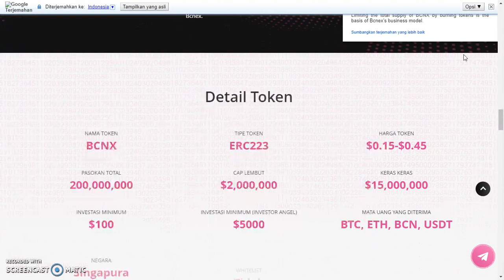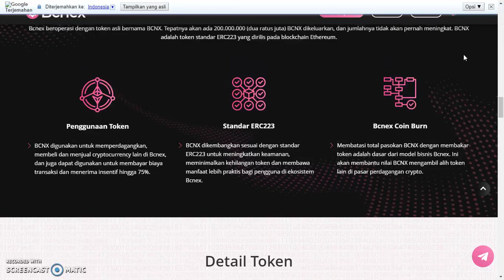Token BCNX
Bcnex beroperasi dengan token asli bernama BCNX. Tepatnya akan ada 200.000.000 (dua ratus juta) BCNX dikeluarkan, dan jumlahnya tidak akan pernah meningkat. BCNX adalah token standar ERC223 yang dirilis pada blockchain Ethereum.

Bitcointalk Username : D3m1r4wanti
Telegram Username : @demirawanti
ETH Address : 0x86C81c93787fde5011c7847970B5e96D2ab2aa1D